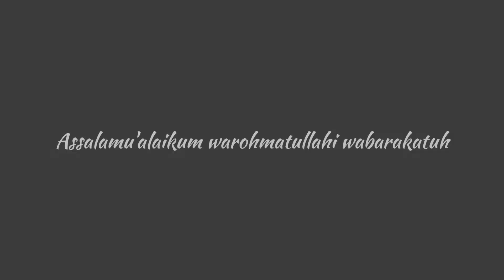Strike ikan Tombro with Wak Huri⁉️ Jin Apong Apong⁉️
Strike ikan Tombro with Wak Huri
Jin Apong Apong mantaaaaap